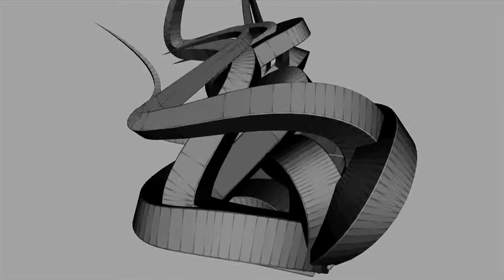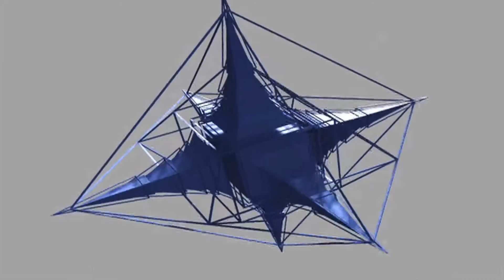Ramovibe - Nanostructure [Video Version]